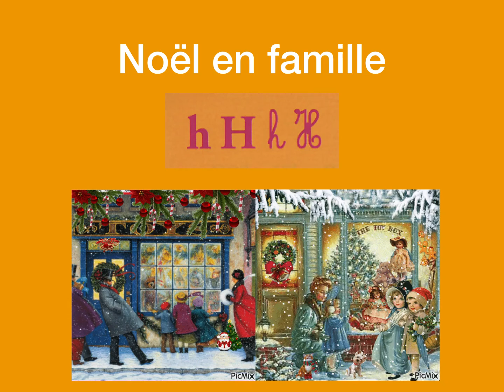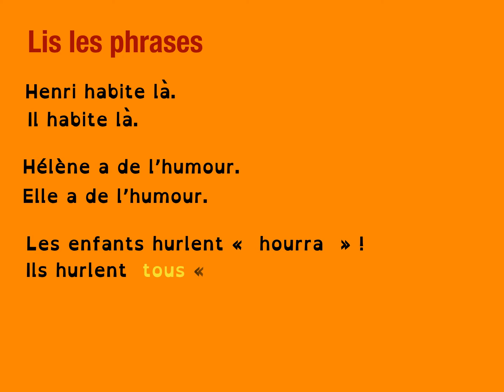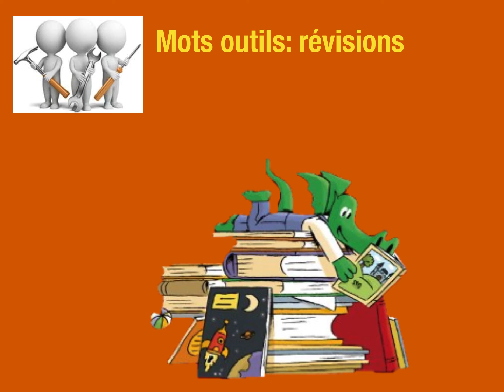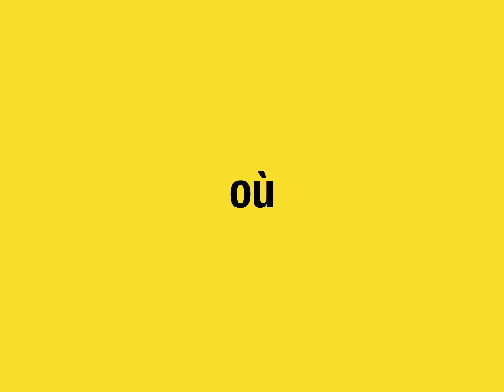Taoki: Noel en famille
Voici le texte : "Noël en famille"